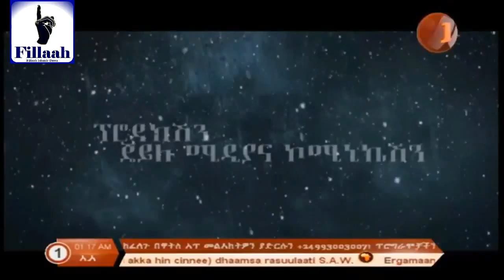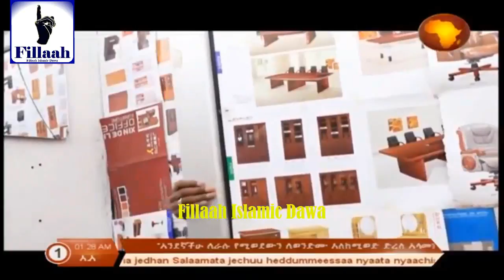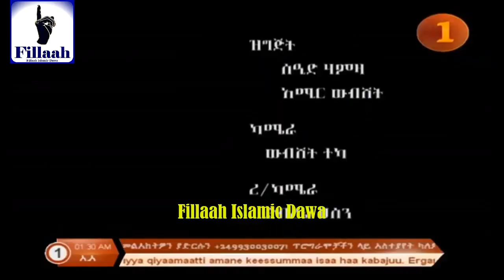የ አጎቴ ልጅ... አጭር ድራማ በ አፍሪካ ቲቪ